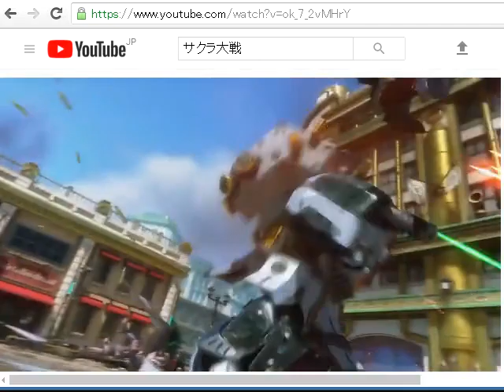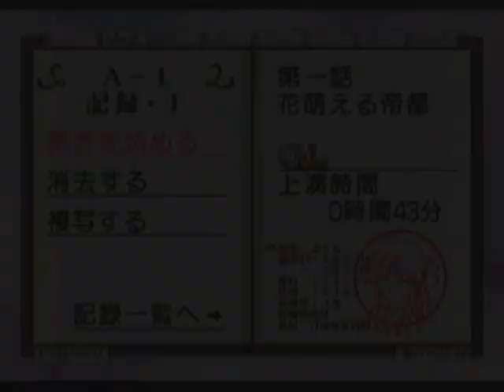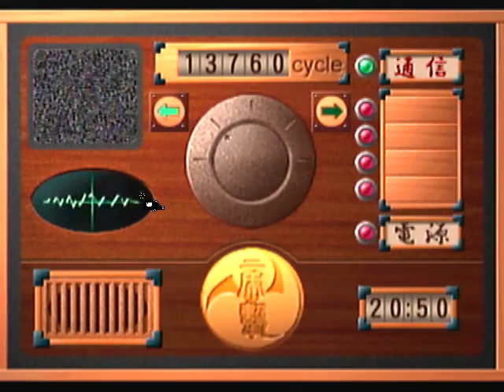【ドリキャス実況】 #3 サクラ大戦2 【第一話花萌える帝都】 その3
新サクラ大戦の製作が発表！？今冬発売ですってー！